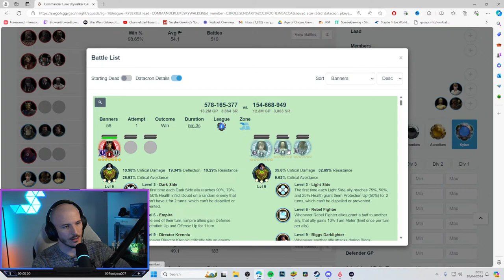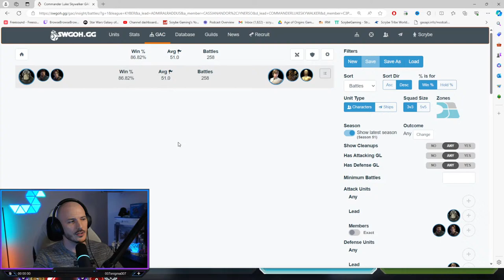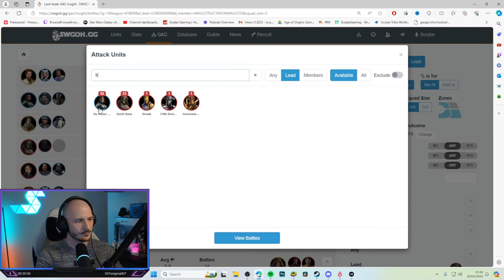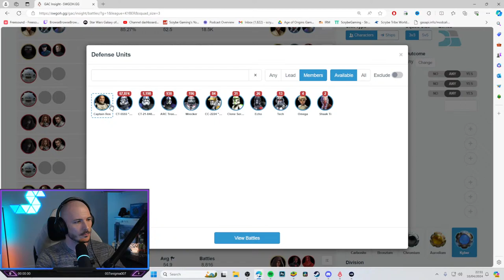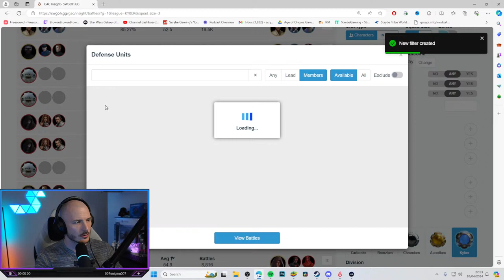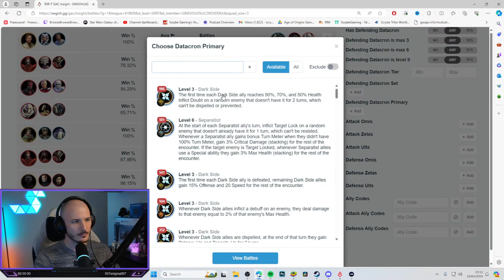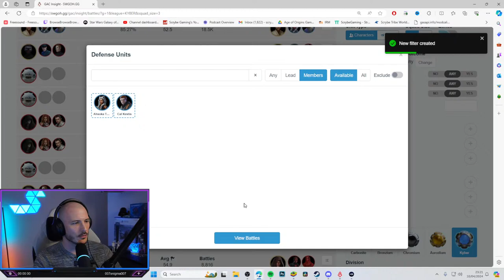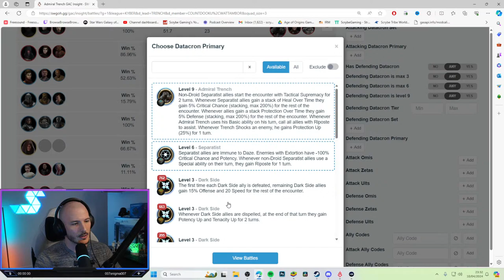What hurts more? Rocks or Star Destroyers?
0:00 Pre-GAC chill
1:20:00 GAC begins!
1:25:00 Malgus vs DTMG
1:32:30 Admiral Raddus vs CLS
1:35:00 JMK vs Jabba
1:40:30 What does more damage?  Rocks or Star Destroyers?
1:44:30 Bane vs Leia
1:47:00 Back wall reveal
1:51:00 Bo-Katan vs Lord Vader
1:54:00 Bastila vs Malgus
1:58:00 Reva vs Kelleran Beq
2:02:00 SEE solo and WTH
2:07:00 Jabba solo vs QGJ
2:10:00 Fleet Reveal
2:10:30 Leviathan mirror
2:15:00 Profundity vs Executor
2:17:30 Executor vs Negotiator
2:22:00 JML vs Saw
2:25:00 SLKR vs Zorii
2:31:00 Bad Batch vs Sortie
2:35:00 Wampa vs Cere
2:42:30 EP MJ vs Trench
2:44:30 Final Score